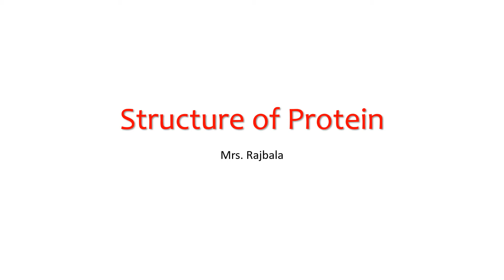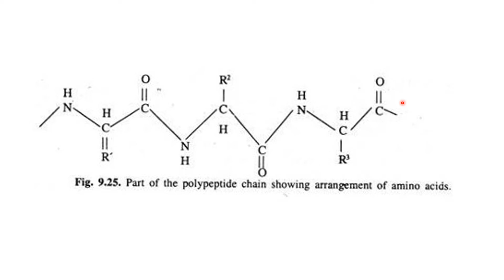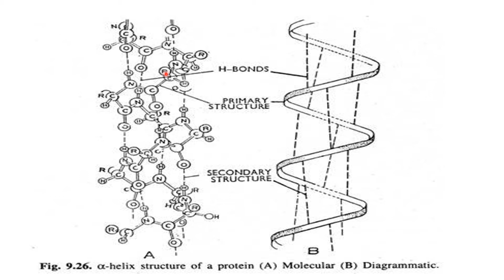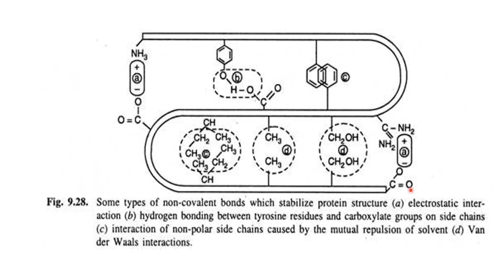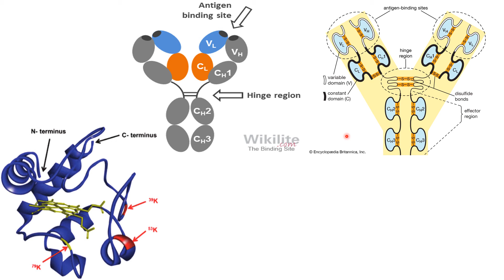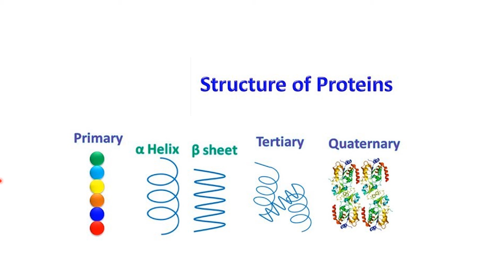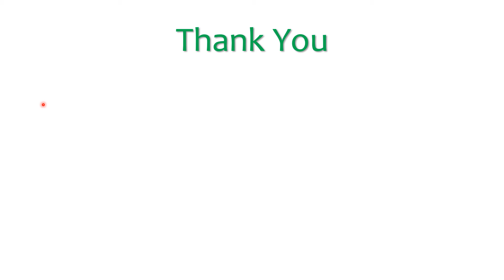Structure of Protein - By Rajbala